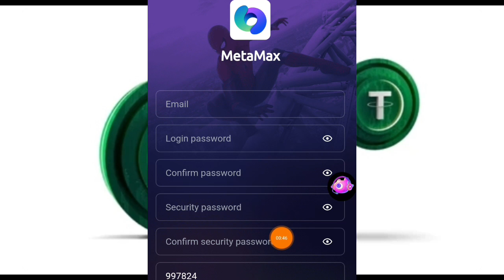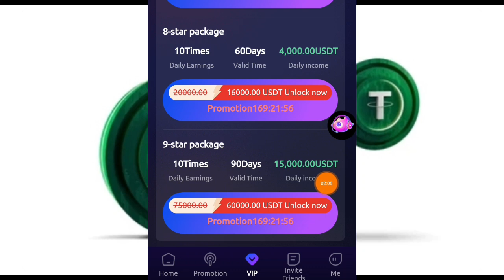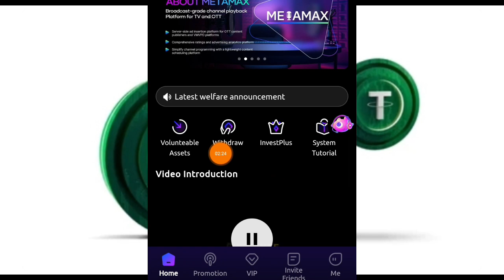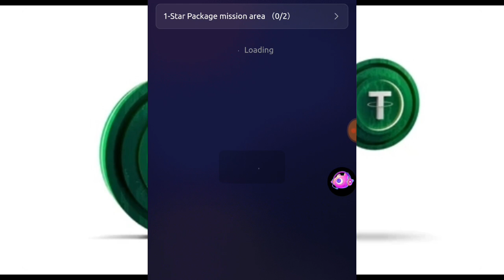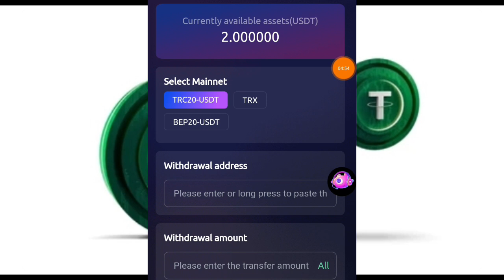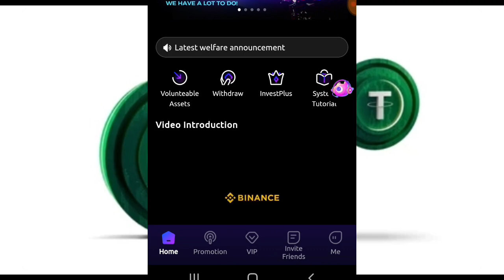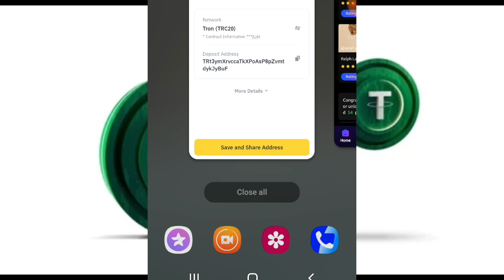CLAIM $1.98 in USDT| NEW USDT Earning Website| Free Cloud Mining Site 2024 💰💰 እንዳያመልጣችሁ! ! !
Promotional Period Star Package Offers:
One-Star Package original price 10 USDT. Limited time purchase for 6 USDT, earning 2 USDT daily.
Two-Star Package original price 50 USDT. Limited  purchase for 40 USDT, earning 10 USDT daily.
Three-Star Package original price 225 USDT. Limited time purchase for 180 USDT, earning 45 USDT daily.
Four-Star Package original price 400 USDT, limited time purchase for 320 USDT, earning 80 USDT daily.
Five-Star Package original price 1,000 USDT. Limited time purchase for 800 USDT, earning 200 USDT daily.
Six-Star Package original price 2,500 USDT, limited time purchase for 2,000 USDT. Daily timeincome 500 USDT.
Seven-Star Package original price 10,000 USDT. Limited time purchase for 8,000 USDT, earning 2,000 USDT daily.
Eight-Star Package original price 20,000 USDT. Limited time purchase for 16,000 USDT, daily income 4,000 USDT.
Nine-Star Package original price 75,000 USDT. Limited time purchase for 60,000 USDT, earning 15,000 USDT daily.

You can hold multiple packages at the same time and earn income.

Invite and unlock any star package, unlocking up to 6 levels of rewards for subordinates, with a total reward of 19% as follows:
Level 1 rebate 16%
Level 2 rebate 2%
Level 3 rebate 1%

Before the daily countdown ends, successfully invite 5 people to purchase the One-Star Package to receive a One-Star Package for free! Please note that only users who purchase packages are considered valid members. Act quickly, don't miss the opportunity!

If you have achieved the above, please contact customer service within 24 hours to claim your reward!